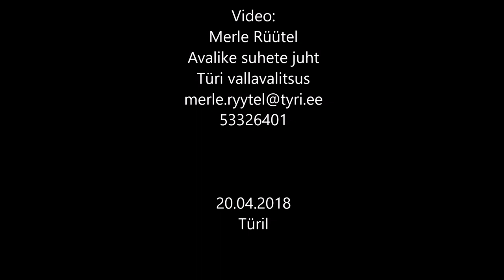Kristin Rüüt "Muusika öös"